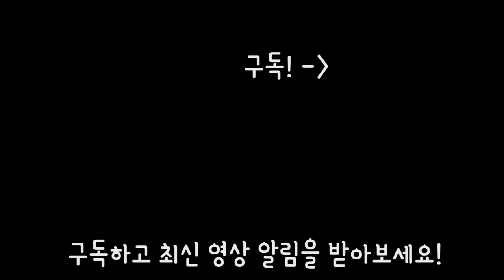구워먹는 치즈 먹방 | 리얼사운드 | 전혀 예상치 못했던 소리라 당황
안녕하세요! 오늘은 구워먹는 치즈 리얼사운드 먹방 영상 입니다.
먹어봐야지 먹어봐야지~ 하다가 드디어 먹어보았는데
와... 이런 소리가 날 줄은 상상도 못했네요 ㅋㅋ
그래서 처음에는 소리에 당황해서 맛을 제대로 음미하지 못했어요ㅋㅋ

하지만... 진짜 맛있습니다 + _+ 완전 고소하면서 버터향도 살짝나는 것이 쫀득쫀득 거리니까 와우... ㅋㅋ 진짜 너무 맛있는데 연유에 찍어먹으니 더 대박이네요ㅋㅋ

한 팩 사다가 드셔보세요 ㅎ 추천합니다! ㅋㅋ

1.리얼사운드 먹방 : 실감나는 이팅사운드, 먹방으로 먹는 즐거움을 공유하는 영상, 친구들에게 이 음식 같이 먹자고 어필하고 싶을 때, 다이어트 중이라 먹고 싶지만 참아야 할 때, 심심할 때, 쉬고 싶을 때 보시면 좋습니다!

2.홍사운드 더보기 : 홍사운드의 일상, 다양한 팁과 노하우, 장비리뷰, 가족영상 등

3.요리초보 홍 : 쉽고 간편한 요리를 재치있고 재미있게 풀어낸 신개념 요리영상.

4.ASMR 롤플레잉 : 홍사운드만의 매력과 상상력이 묻어나오는 B급 감성 롤플레잉 ASMR

5.긍정부스터(실시간 스트리밍) : 매주 수요일 저녁 11시 30분! 홍사운드와 실시간으로 소통하며 즐거운 저녁시간을 보내요!

1. 맛있게 음식 먹는걸 보고 싶어서, 아재가 좋아서(?), 식욕을 자극받기 위해(?)
2. 소리가 좋아서, ASMR 을 원해서

이거든요.